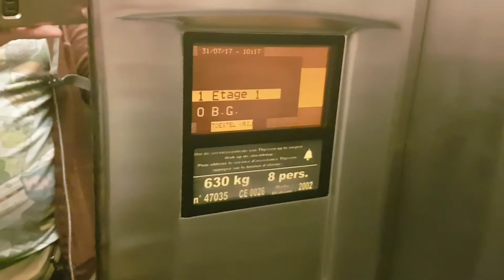2002 ThyssenKrupp Lift @ HEMA in Brussels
Serial No: 47035
Floors: 2 (0,1)
Capacity: 8 Persons/630KGS
Year Built: 2002
Doors: Single 2-Speed Sliding Doors